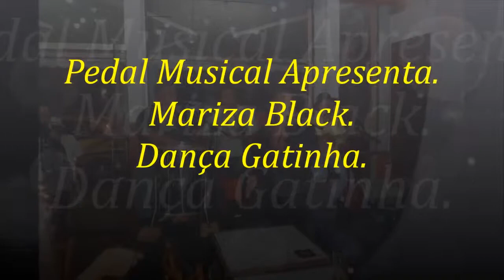Pedal Musical Mariza Black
Mariza Black Cantando Na Lapa Rio de Janeiro.